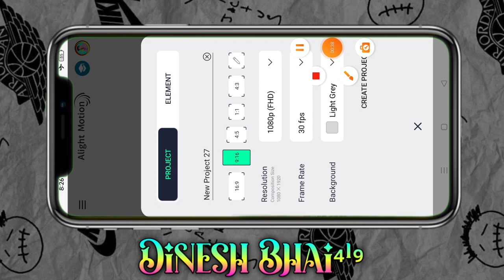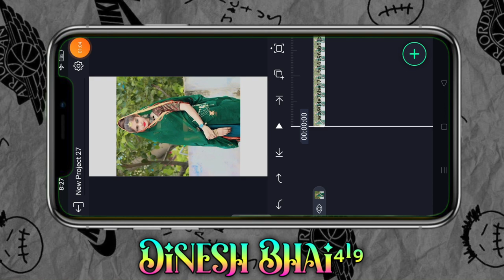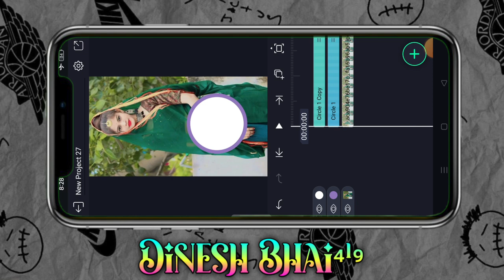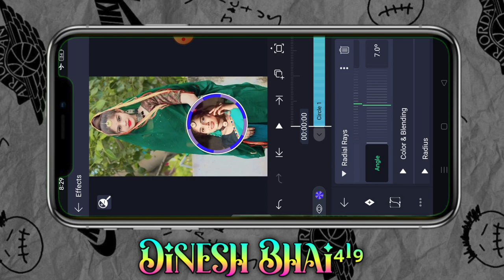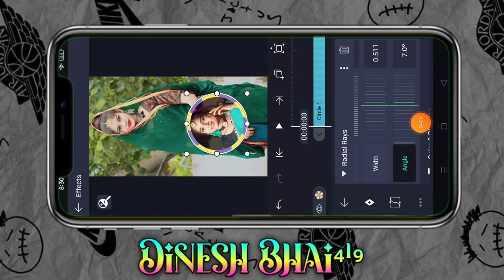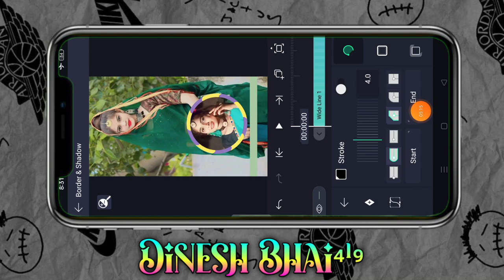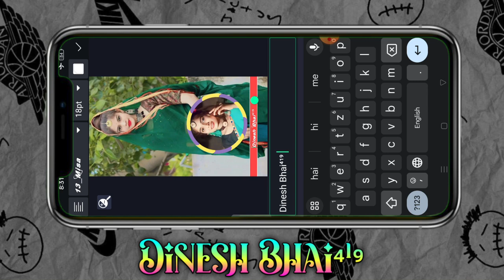न्यू ईयर आदिवासी स्टेटस 👏 विडीयो कैसे बनाते हैं न्यू ईयर 💫 न्यू सोंग एडीटिंग